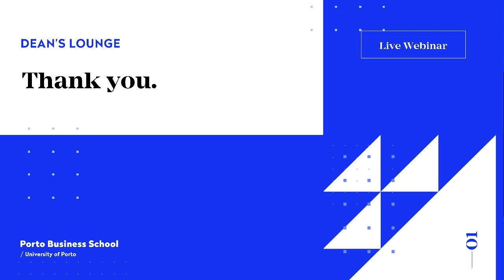Dean’s Lounge with Soumitra Dutta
Soumitra Dutta, former dean of Cornell SC Johnson College of Business (USA) and Chair of Global Business School Network is going to share his perspective on The World after COVID-19 with Ramon O'Callaghan, Dean at Porto Business School.